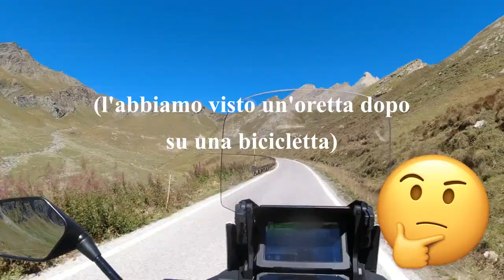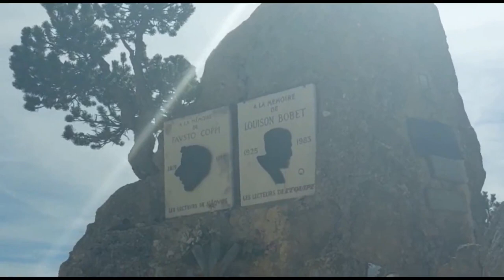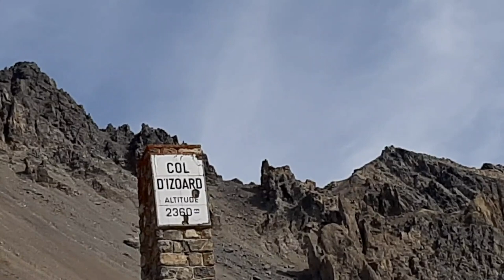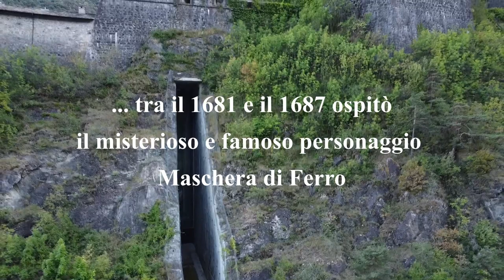Colle dell’Agnello, Colle dell’Izoard e Forte di Exilles. (10.09.22)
Da Torino ...  destinazione Colle dell’Agnello, Colle dell’Izoard e Forte di Exilles, passando dal Monginevro, Sestriere e dalla Val di Susa.

Il Colle dell'Agnello, posto a  2.744 metri s.l.m., (Col Agnel in francese) è valico alpino delle Alpi Cozie, nonché il secondo valico automobilistico più alto d'Italia e il terzo d'Europa preceduto soltanto dal Colle dell'Iseran e dal Passo dello Stelvio.
Situato a sud-ovest del Monviso, collega l’Italia alla Francia dal comune piemontese di Pontechianale a quello francese di Molines-en-Queyras ed è stato inaugurato nel 1973 ampliando una preesistente strada militare sterrata; è stato meta di transito di svariate tappe del Giro d'Italia e del Tour de France.
Il Colle è aperto solo nei mesi estivi in base alle nevicate.

Il Colle dell'Izoard, posto a 2.360 metri s.l.m., (in francese Col de l'Izoard) è un valico alpino situato nel dipartimento francese delle Alte Alpi, al centro del massiccio del Queyras nelle Alpi Cozie. Collega Briançon a nord-ovest con Château-Ville-Vieille a sud-est.
Il Colle spesso è stato inserito nel percorso del Tour de France e occasionalmente anche in quello del Giro d'Italia.
Il campionissimo Fausto Coppi per ora è stato l'unico ciclista a transitare per primo in vetta al colle sia nel Giro d'Italia che nel Tour de France, entrambi del 1949.
Anche l’Izoard è aperto solo nei mesi estivi in base alle nevicate.

Il Forte di Exilles, situato nell'omonimo comune in provincia di Torino, è  stato uno dei più importanti sistemi difensivi del Piemonte, insieme al complesso fortificato di Fenestrelle e a quello di Vinadio.
Venne impiegato a fasi alterne sia dai Savoia sia dai francesi. La sua posizione al centro di una strettoia dell'alta Valle di Susa infatti lo rendeva una minaccia sia per gli eserciti che scendevano dall'alta valle che per quelli che risalivano dal fondo valle.
E’ uno dei monumenti più antichi della Valle di Susa.
Le sue origini sono ancora incerte ma intorno al 1155 esisteva già quando i conti d’Albon esercitavano il controllo strategico, militare e mercantile, sulla strada del Monginevro, ed Exilles rappresentava il confine estremo orientale del principato.
Nel 1339, presenta già una struttura complessa: è un raro esempio di “castello di strada”, dalla costruzione difensiva articolata in più circuiti murati a difesa del nucleo interno e da una barriera esterna, efficace controllo dell’importante asse stradale che dal Piemonte portava in Provenza attraverso il Monginevro.
Nel Cinquecento il castello è a lungo conteso dalle opposte fazioni cattoliche e riformate che ambivano al controllo del Delfinato al di qua delle Alpi.
All’inizio del Seicento il forte modificò il suo assetto di vecchio castello in fortezza bastionata, ove ospitò tra il 1681 ed il 1687 il misterioso e famoso personaggio denominato “Maschera di Ferro”.
Nei primi anni del Settecento, la rocca fortificata di Exilles, sotto la direzione del Bertola e del De Willencourt, subisce imponenti lavori di ristrutturazione e ammodernamento tra cui il ribaltamento del fronte difensivo verso la Francia.
Ulteriori trasformazioni vengono attuate a metà Settecento: il Forte viene ricostruito operando una notevole sintesi tra assetti difensivi e logistici, con formazione di corpi indipendenti, autosufficienti ed in progressione difensiva.
Il trattato di Utrecht del 1713, trasferì la dignità regia dal re di Francia a casa Savoia, rendendo quindi necessario il ribaltamento del fronte difensivo.
Fatto radere al suolo dai francesi in seguito al trattato di Parigi 15 maggio 1796, il Forte viene ricostruito nell’assetto odierno tra il 1818 e il 1829 dal Re di Sardegna tornato in possesso dei suoi territori.
Vittorio Emanuele I affidò la sua ricostruzione agli architetti Giovanni Antonio Rana e Francesco Olivero il quale, tra il 1821 ed il 1829, ne completò la struttura.
Il forte fu disarmato nel 1915 e perse definitivamente ogni funzione militare l’8 settembre 1943 quando venne abbandonato definitivamente dai militari.
Nel 1978 la Regione Piemonte acquisisce il bene dal Demanio militare, con l’impegno di provvedere al restauro e recupero funzionale del monumento.
Viene quindi sviluppato e avviato il progetto di restauro conservativo, interno ed esterno, finalizzato alla definizione di un assetto complessivo del Forte.
Nell’aprile del 1996 viene stipulata una convenzione tra la Regione Piemonte e il Museo Nazionale della Montagna CAI-Torino per la valorizzazione, gestione e promozione congiunta del Forte di Exilles. Nel mese di giugno 2015 viene stipulato un accordo di collaborazione tra la Regione Piemonte ed il Comune di Exilles per la conduzione del Forte durante la stagione estiva 2015.
Il Forte di Exilles è stato aperto al pubblico l’8 luglio del 2000, al suo interno sono visitabili due aree museali, caratterizzate da allestimenti particolarmente innovativi.

Mototurismo, percorsi asfaltati e offroad
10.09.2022